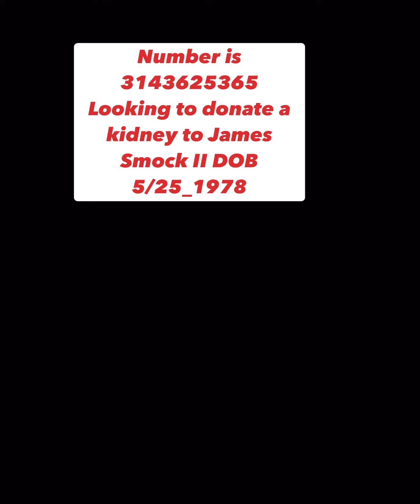Golden Doodle moms son needs a kidney transplant.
My oldest son has had kidney problems since high school and beyond. Once he had graduated college and gone beyond to go to work as a tow boat captain, he got severe kidney issues, and his kidneys finally failed from illness. He’s been through a terrible time with one kidney transplant that failed after a few years during Covid, and then now being off work again, and in need of another transplant, and all the illness that goes with that all of our family has either had cancer or diabetes, or some reason that they cannot donate a kidney that would be a living. Blessing to my son Jay
We all try to make the best of the situation, but it is very hard, watching him struggle, even though he stays very upbeat most of the time.

In the past people have offered to donate and backed out, or didn’t measure up healthwise. Some people offered, but their family members talked him out of it. I completely understand that I would rather people make an informed decision.

If there is anyone out there, that truly in their heart thinks they would be able to donate a live kidney to my son who has O type blood, it would be awesome if you would contact the number following this message and order a packet and be tested at no cost to you for any of this. There must be someone out there that would be willing to do this and I am desperate at this point to get life for my son

You can get a lot of the testing done in your local clinic and not have to travel. Thank you for reading this. If you have gotten this far and the following is the information you would need to contact Barnes Jewish Hospital in St. Louis Missouri to order a test packet

my sons name isJames (Jay) Smock

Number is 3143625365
Looking to donate a kidney to James Smock II DOB 5/25_1978
Explain you want to be a donor for James Smock II
Contact Jay via text and he will return your text or call you.

be a kidney donor
kidney needed
Kidney donor type o needed